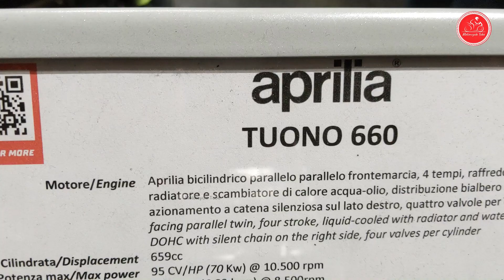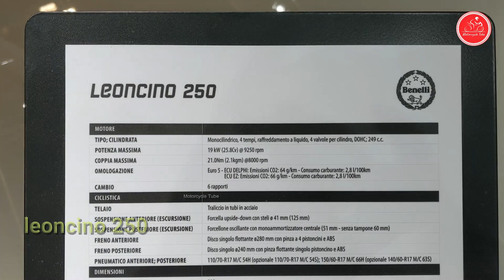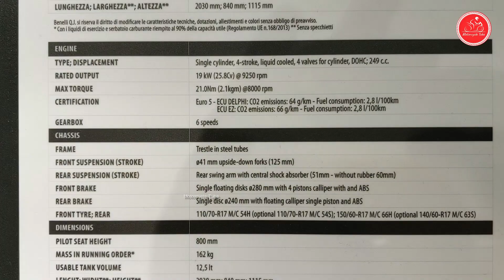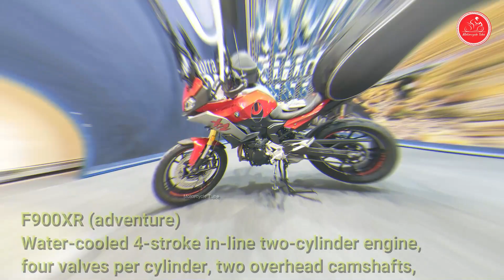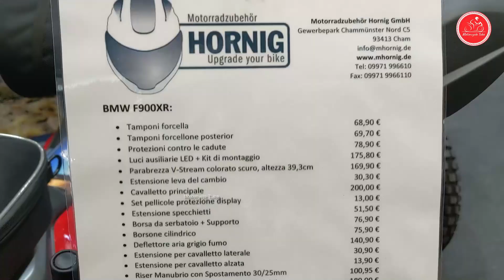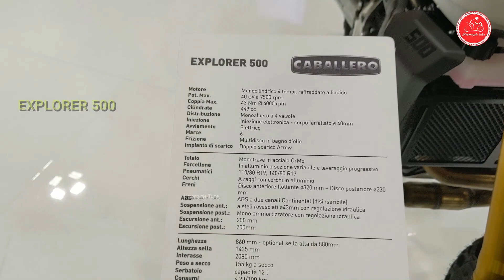ITALIAN & OTHER BRAND MOTORCYCLES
00:00 TUONO 660
2:16 leoncino 250
3:28 F900XR (adventure)
5:13 MULTISTRADA V4
6:36 EXPLORER 500